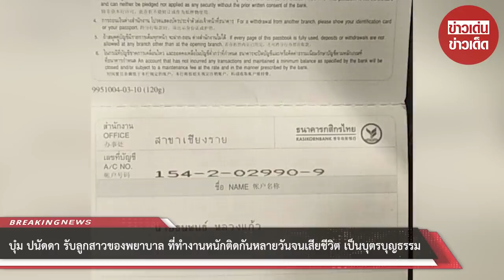บุ๋ม ปนัดดา รับลูกสาวของพยาบาล เป็นบุตรบุญธรรม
ขอบคุณที่มา :     ที่มา ดร.ปนัดดา วงศ์ผู้ดี
ขอขอบคุณข้อมูลจาก: